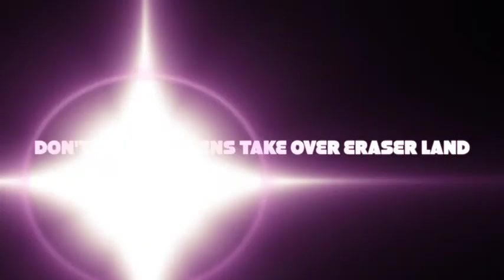St. Joan of Arc: Don't Let The Aliens Take Over Eraser Land - November 25